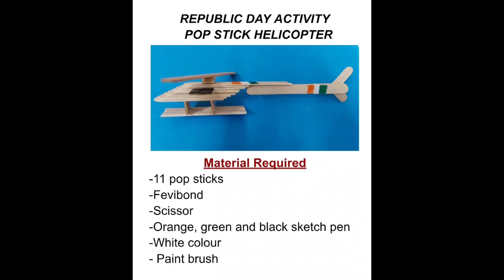POP STICK HELICOPTER | REPUBLIC DAY CRAFT | CLASS VII